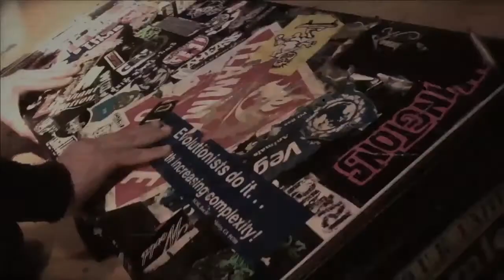ArnoCorps at Slim's June 14, 2013 - Trailer - "Fantastic Intro"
ArnoCorps releases The Fantastic EP this Friday at Slim's in San Francisco! With The Memphis Murder Men, Lazerwolf and live Austrian folk music!!!

This trailer features the song "Fantastic Intro" by ArnoCorps, available on The Fantastic EP, soon!